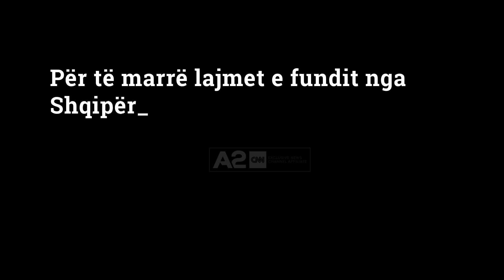Rrëzimi i dronit amerikan në Detin e Zi shton rrezikun e përplasjes SHBA-Rusi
Rreziku për një përplasje të SHBA dhe Rusisë bëhet gjithnjë e më real. Një dron I aeronautikës amerikane, MQ-9 Reaper, u rrëzua në Detin e Zi pasi u interceptua nga dy avionë lufte të Moskës Su-27, në incidentin e parë të këtij lloji që prej shpërthimit të luftës në Ukrainë. Një prej avionëve shkarkoi karburant mbi dronin, ndërsa tjetri I dëmtoi helikën e montuar në pjesën e pasme, duke detyruar operatorët amerikanë ta zbresin atë në ujë. Shtetet e Bashkuara, që pretendojnë se droni po kryente operacione rutinë në hapësirën ajrore ndërkombëtare, akuzuan Rusinë për sjellje të papërgjegjshme dhe të rrezikshme. Por sipas rusëve, droni amerikan ra pasi kishte realizuar manovra të papritura, që e benë të humbiste kontrollin.